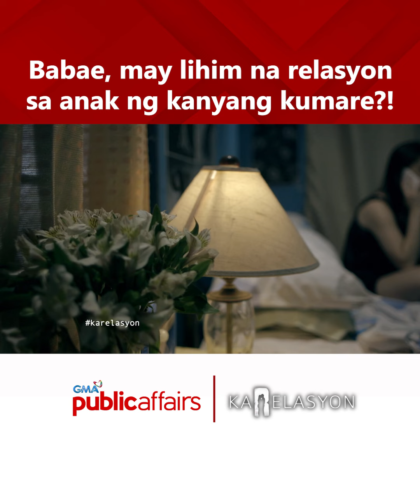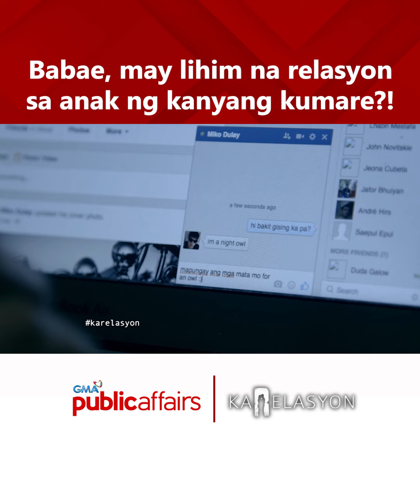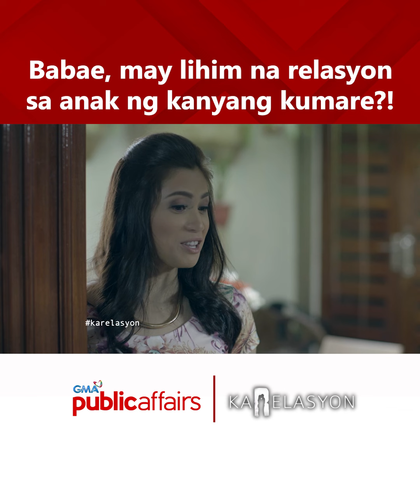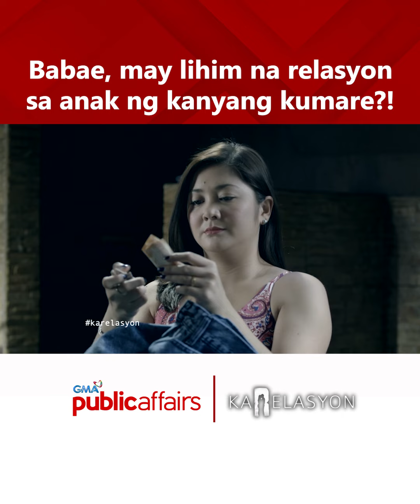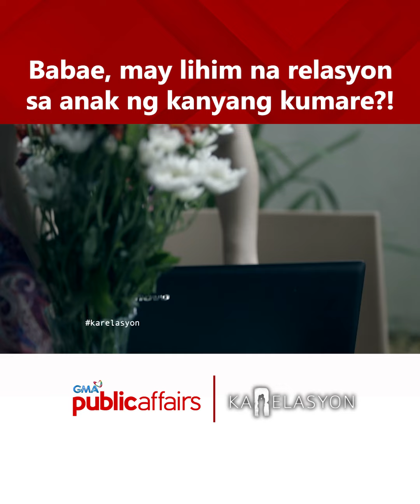Babae, may lihim na relasyon sa anak ng kanyang kumare | Karelasyon